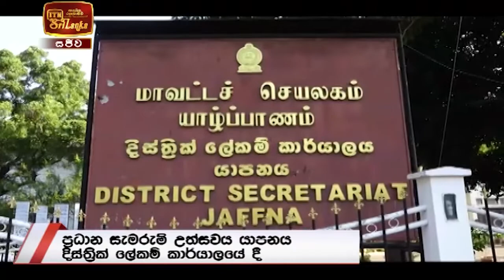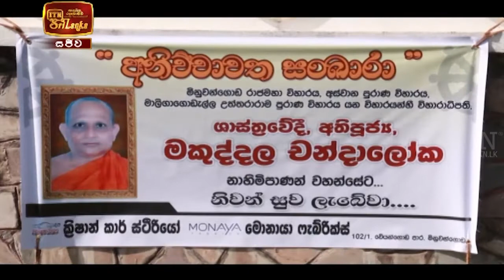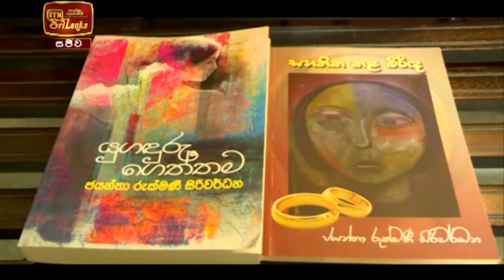ITN News 2021-02-04 | 09.30 PM